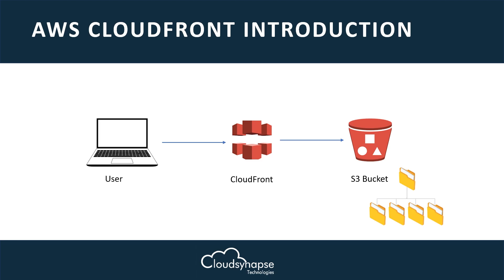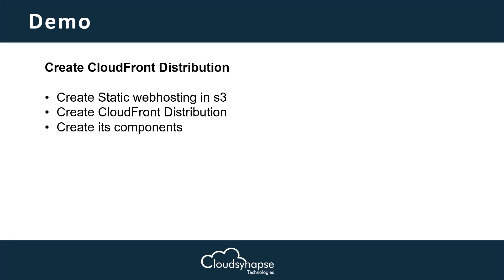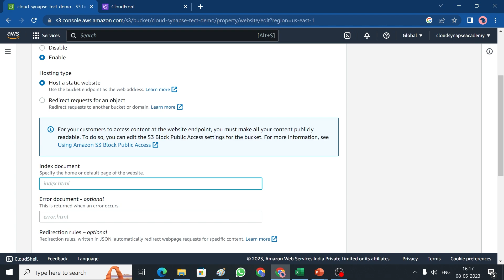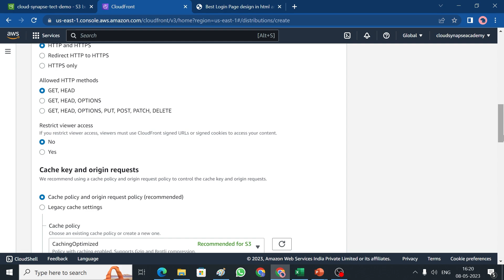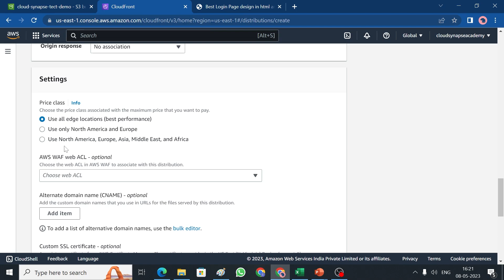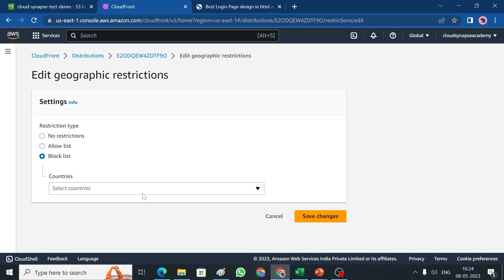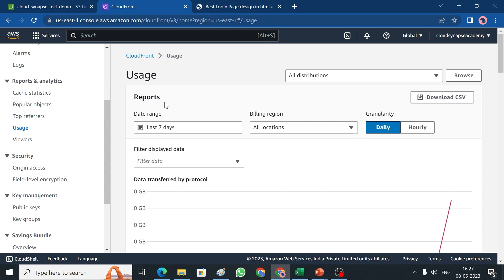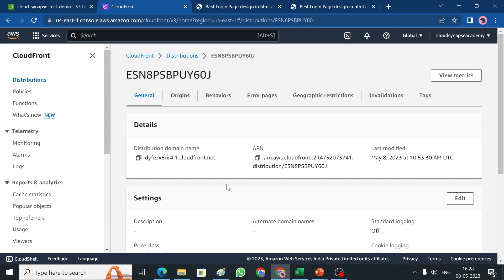AWS Cloud front Introduction and Distribution creation (தமிழில்)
* AWS CloudFront is a content delivery network (CDN) provided by Amazon Web Services
* It is a globally distributed network of edge locations that serve content to users with low latency and high data transfer speeds.
* CloudFront helps to improve the performance, scalability, and security of websites, APIs, and other web applications by caching content at the edge locations closest to users.
* This reduces the amount of time it takes for users to access the content and helps to ensure that content is delivered reliably.

About Us

Cloud Synapses Academy providing a training and placement programs for freshers and experienced. We are helping you to get right job for yours area of interest.

100% PLACEMENT ASSITANCE

Purchase our AWS Course on udemy